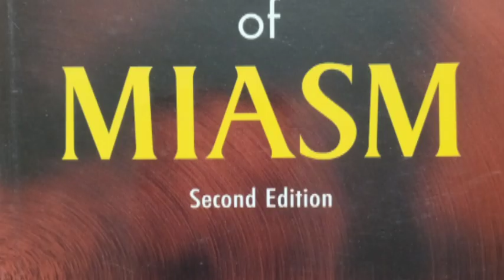Online Homoeopathy Book Shop.